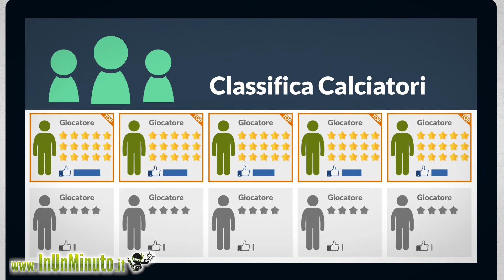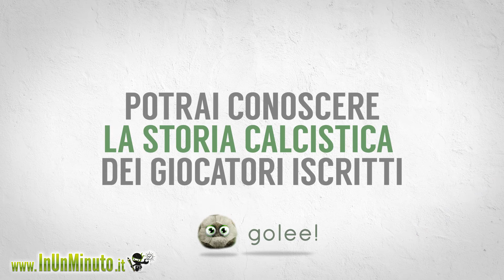Produzione Video in Motion Graphics per un Portale Web dedicato ai Giocatori di Calcio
Produzione Video in Motion Graphics di un Portale web dedicato ai Giocatori di Calcio, realizzazione di